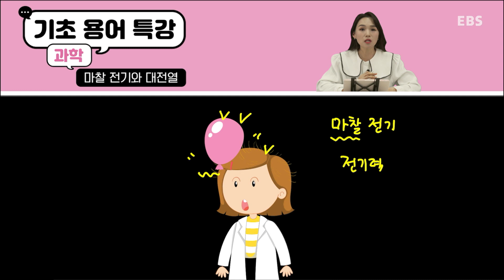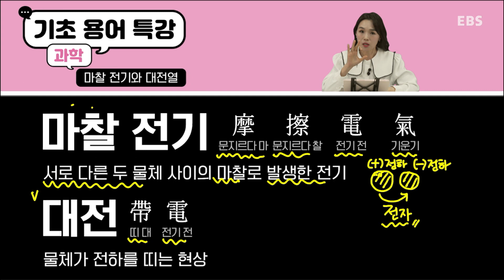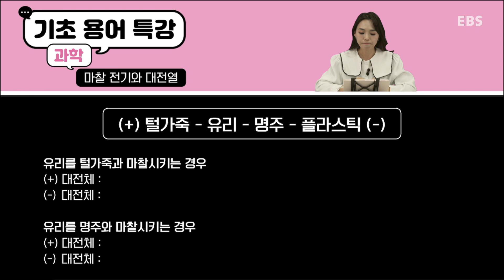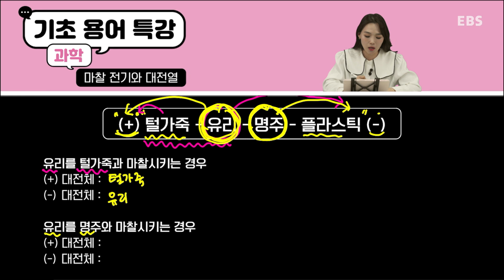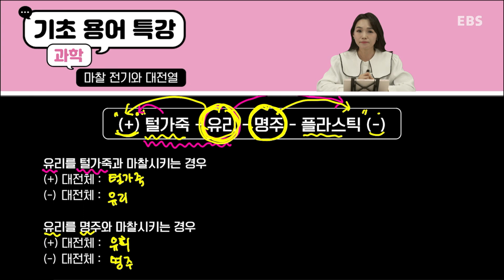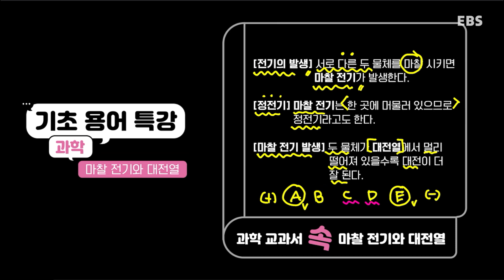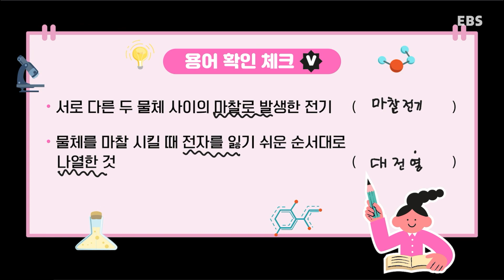기초용어특강 과학｜마찰 전기와 대전열